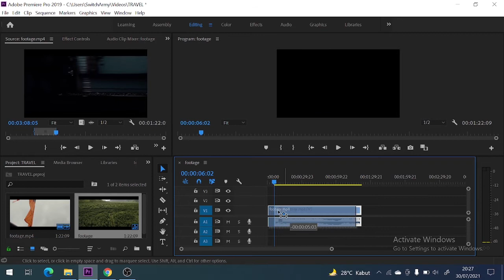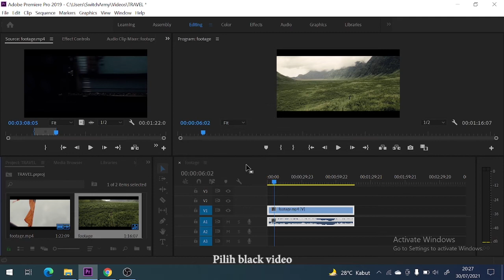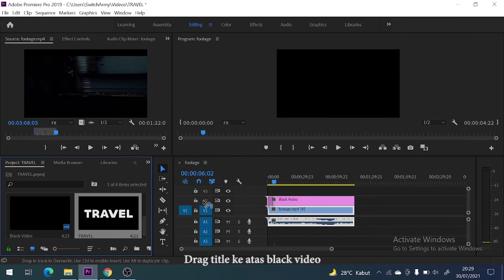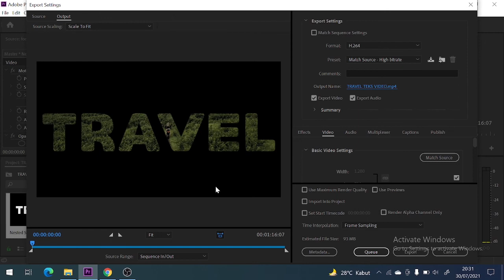Tutorial membuat video teks di adobe premiere